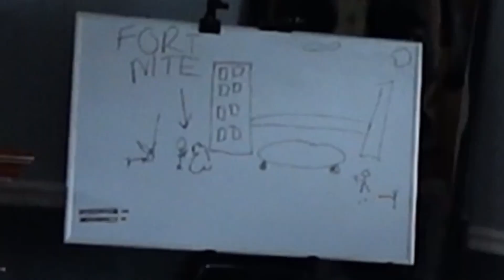COME TO OUR JUMP ROPE SHOW WITH US!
Today on the Emilie and Maddie show, we had a jump rope performance and decided to vlog it